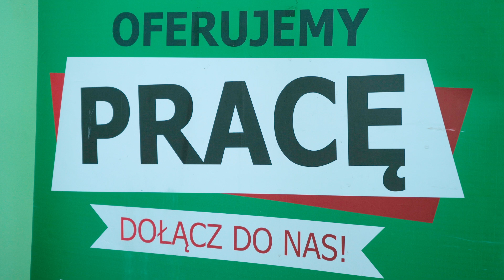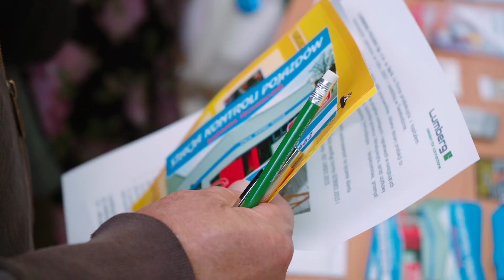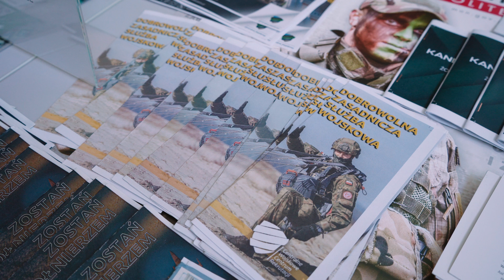Targi pracy i edukacji w Świebodzinie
20 września na terenie warsztatów szkolnych Powiatowego Zespołu Szkół w Świebodzinie odbyły się targi pracy i edukacji. Organizatorem wydarzenia był Powiatowy Urząd Pracy w Świebodzinie wraz z Ochotniczym Hufcem Pracy w Zielonej Górze.  Zapraszamy do obejrzenia relacji filmowej.